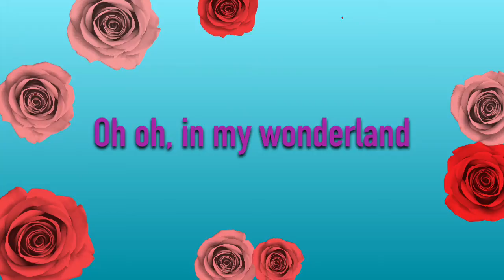LPS Wonderland MV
Hi guys we are back again with another music video / mv